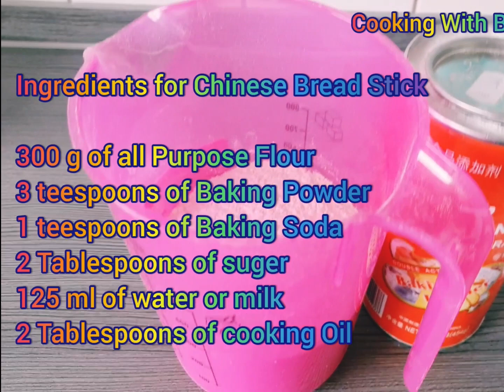*264*အီကြာကွေးလုပ်နည်း Chinese Bread Stick (Sub Eng)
အီကြာကွေးလုပ်နည်း Chinese Bread Stick,
ကိုယ်တိုင်လုပ် အီကြာကွေးရမယ်နော်...အရမ်းကောင်း ပွအိနေတာပဲ၊